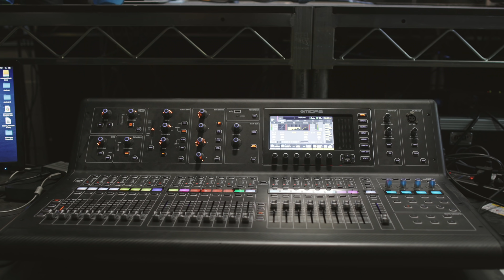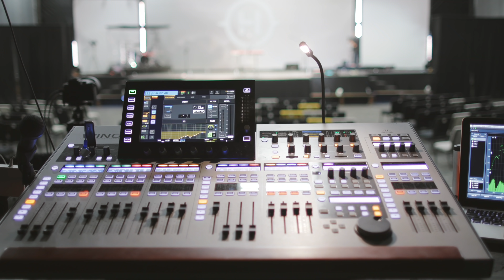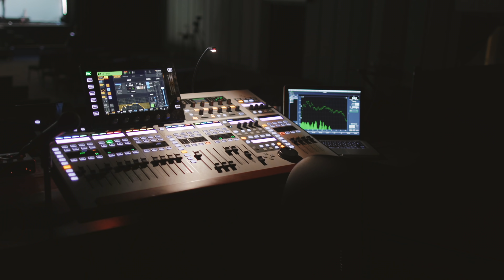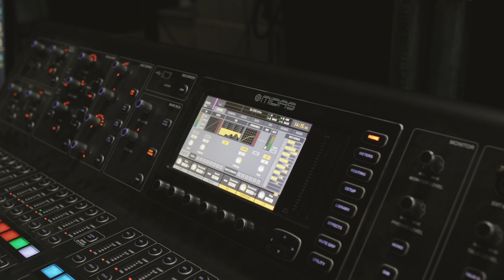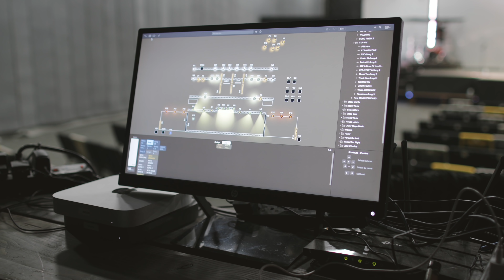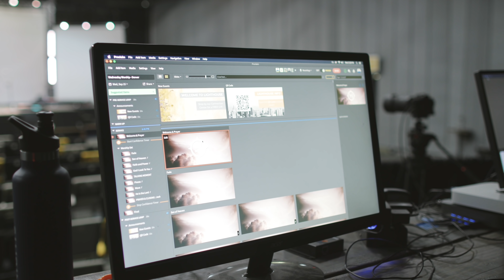How to Host a Worship Night feat. Lighthouse Church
Follow Jake on Instagram: @jakegosselin
Follow Churchfront: @churchfront

FREE RESOURCES